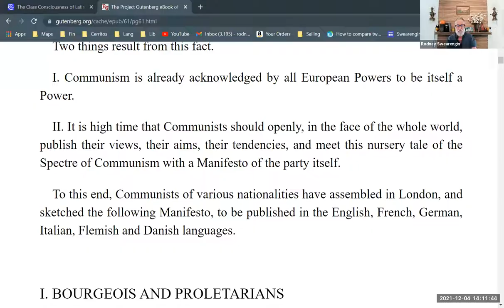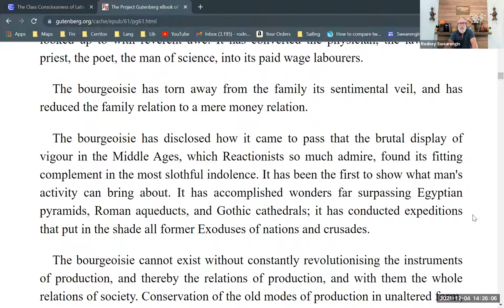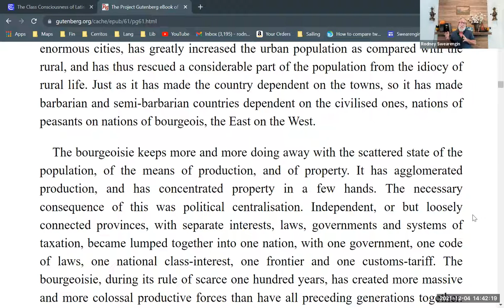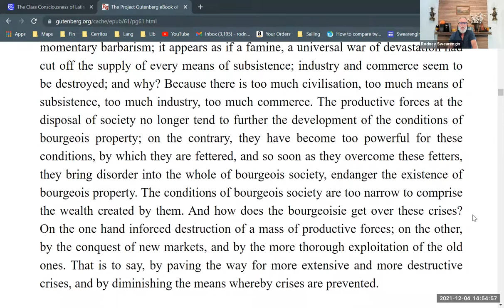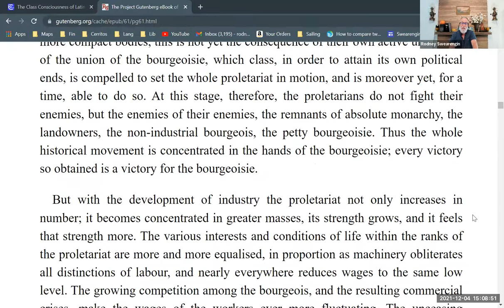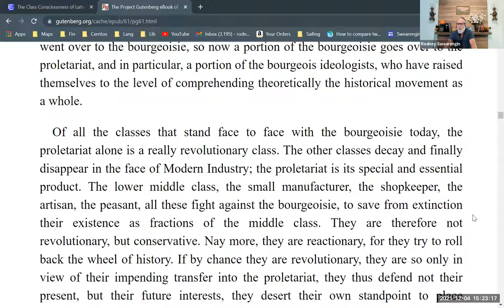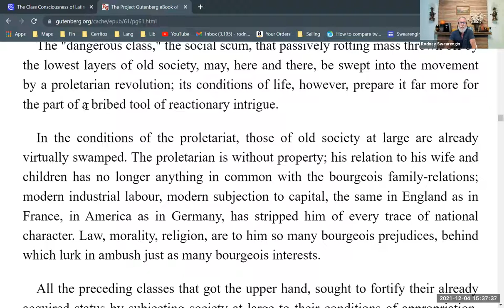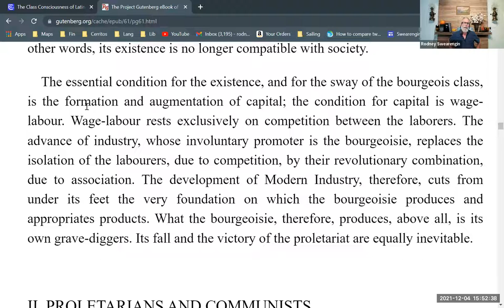"Bourgeois and Proletarians" from the "Communist Manifesto" (Chapter 1)